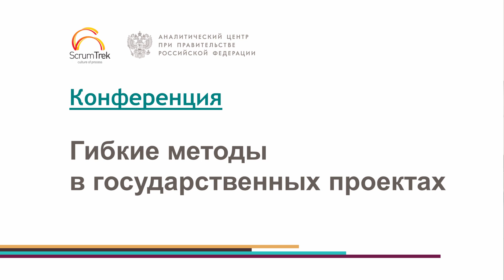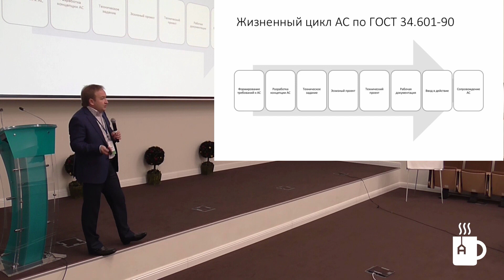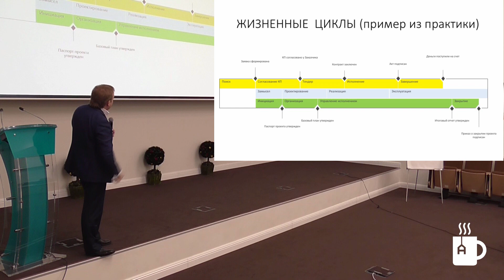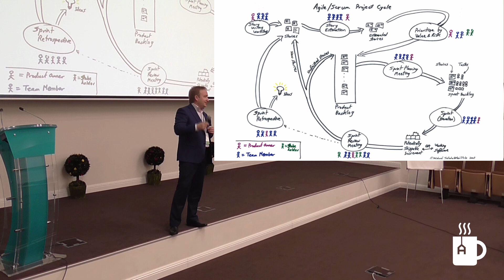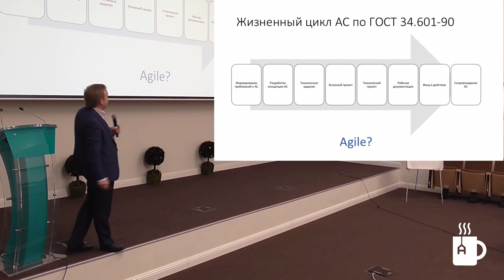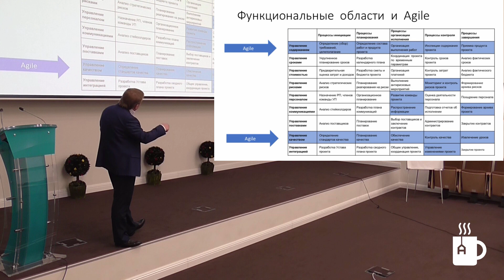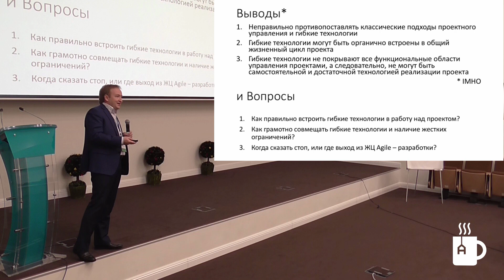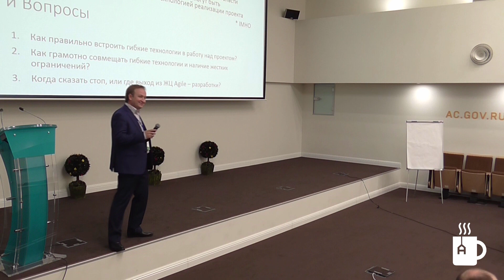Павел Шестопалов, Водопад и Agile. Альтернативы или дополняющие подходы?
Павел Шестопалов, референт Департамента экономики и финансов Аппарата Правительства Российской Федерации

Павел поднимает вопрос о том, стоит ли противопоставлять Agile классическому представлению о проектном менеджменте. Как эффективно совмещать эти подходы для максимизации пользы.